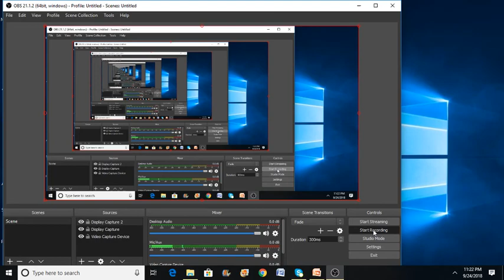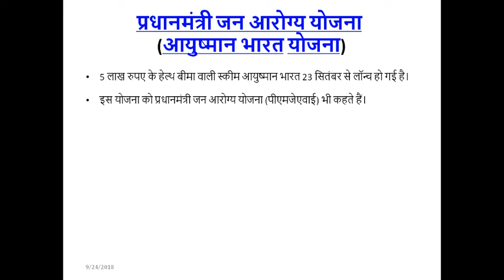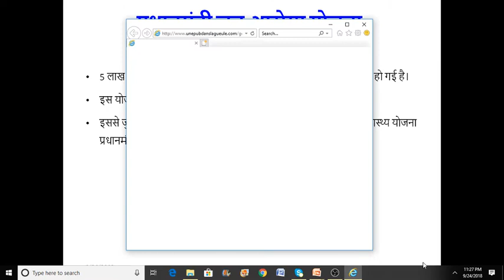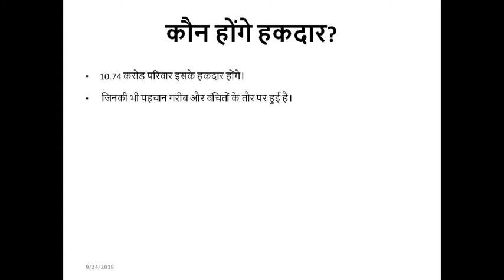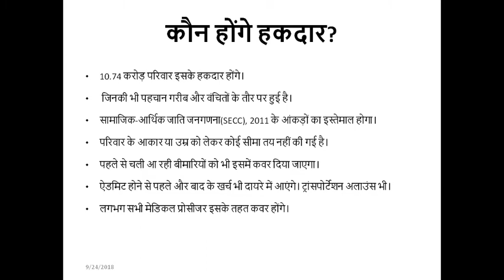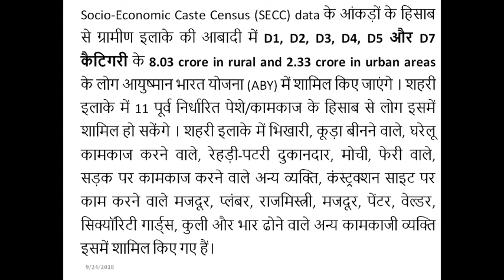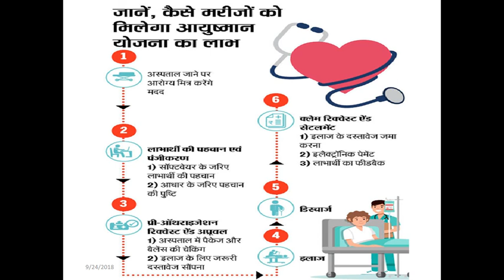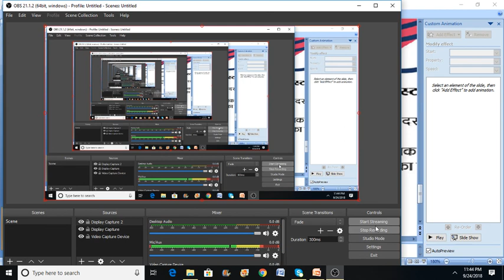प्रधानमंत्री जन आरोग्य योजना (आयुष्मान भारत योजना)/ Pradhan Mantri Jan Arogya Yojana (PMJAY)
Current Affairs- IAS, PCS, SSC, IBPS, RBI and other competitive exams
Dr.B.B.Tiwari: Professor of Economics at Shri Ramswaroop Memorial Group of Professional Colleges, Lucknow,(U.P.), India